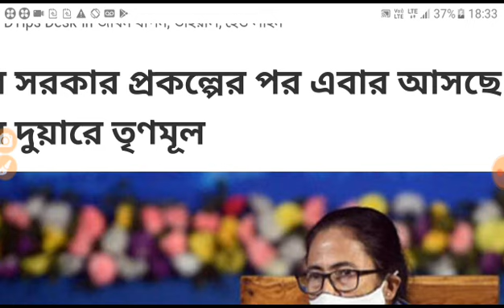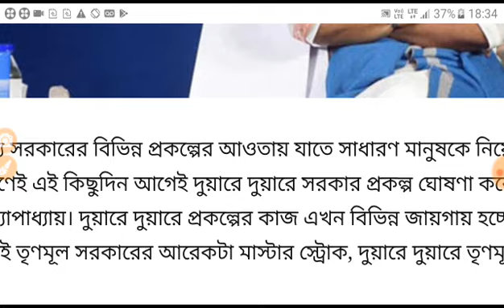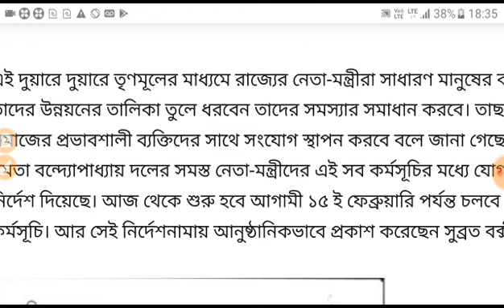মুখমন্ত্রী চালু করলেন আর এক নতুন প্রকল্প। দুয়ারে দুয়ারে তৃণমূল।।